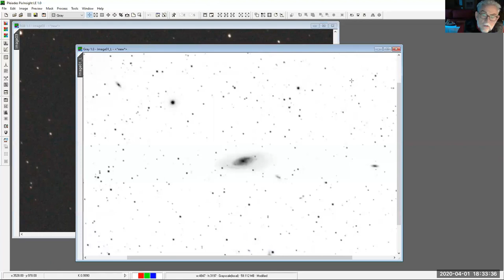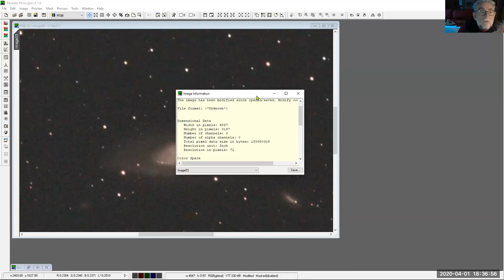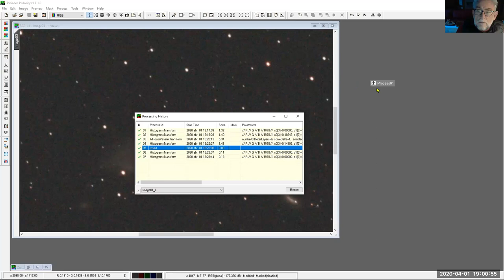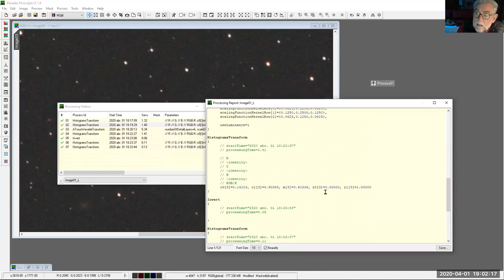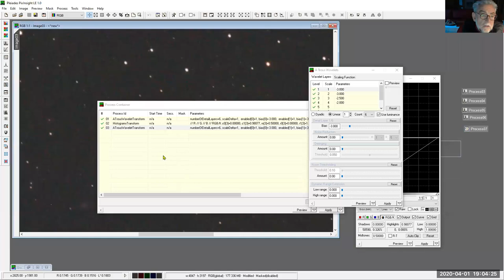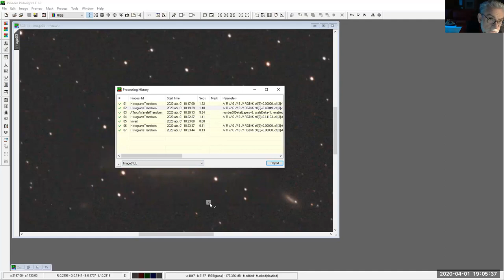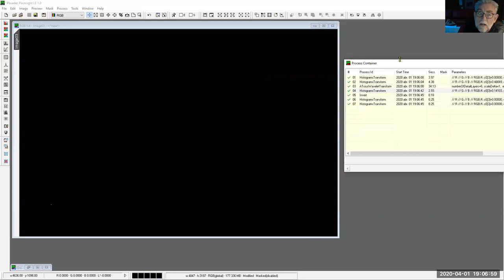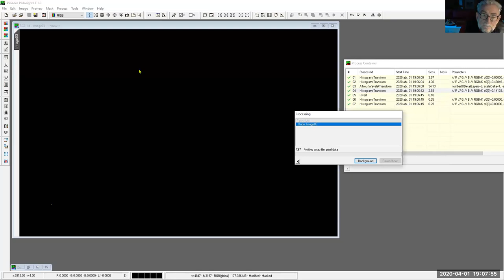07 AAM PixInsightLE: Historial y Contenedores de Procesos